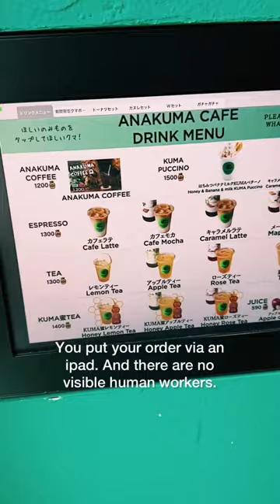Bear serves coffee in Japan!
"Japan’s got the cutest stuff! I love this little shop in Harajuku. I hear there’s also a polar bear that likes to walk around too. I hope to run into him one day.

They also have other drinks besides coffee and there are also donuts and sweets!

📍 ANAKUMA CAFE原宿店
1 Chome-23-28 Jingumae, Shibuya City, Tokyo 150-0001, Japan"

Credit: instagram - foodiswhyimbroke